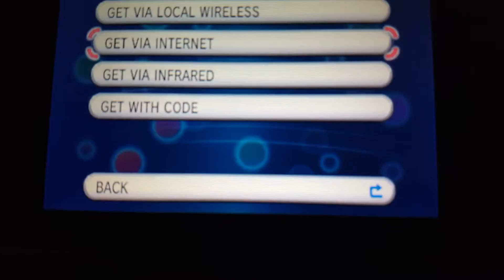This is how you get Meloetta :)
Michael Wesley